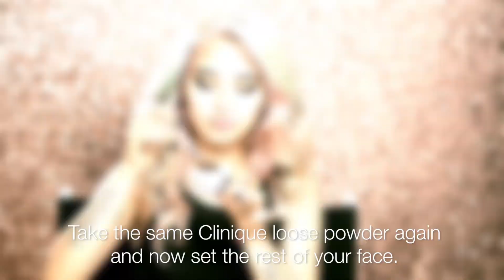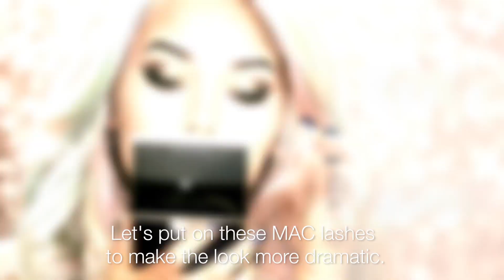Glamourous Golden Smokey Eye/ Get My Look Feat. Laura Sanchez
Dive into our first episode of the new series Get My Look with Laura Sanchez! Get inspired by international YouTubers that share some of their favorite looks from their home countries. From Columbia to Korea, our international beauty guru’s will make sure you are on trend no matter where you go!
We’re all about fresh here at i love makeup! Fresh looks, and fresh episodes! Check out the first episode of In Living Color
And check out the first episode of How to Makeup here!

 Follow I love makeup!

All makeup products in this video are provided by The Estée Lauder Companies brands.

About Get My Look:
A new series discovering glamour from all over the world. From Columbia to Switzerland and Korea, follow along to discover glamour secrets in different languages for international looks. For great tips - tune in, be inspired, and explore other cultures!

Created and Produced by The Estée Lauder Companies, this is NOT your average beauty channel. ilovemakeup takes makeup to a whole new level that's fresh & unexpected. We provide entertaining & stylized video content - while still offering all the makeup tips, tricks, & trends that you need to know. Expect to laugh, learn, & fall in love with makeup all over again. At ilm, beauty gurus, comedy stars, lifestyle experts & makeup artists come together to share interesting stories and show you fresh new perspectives from the world of beauty.